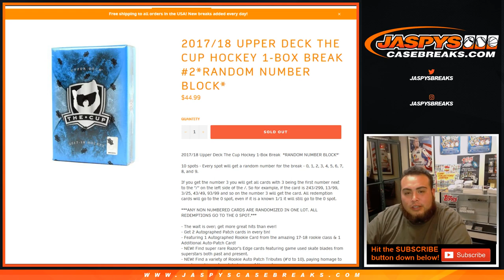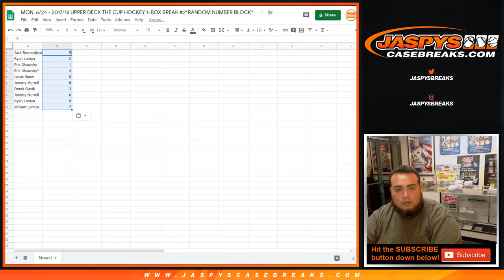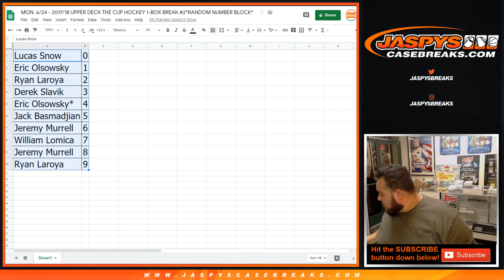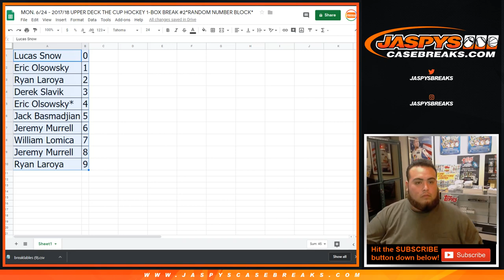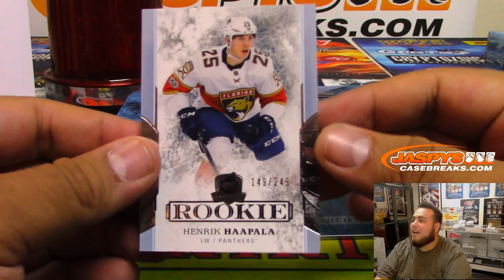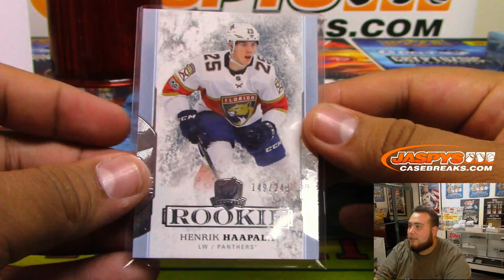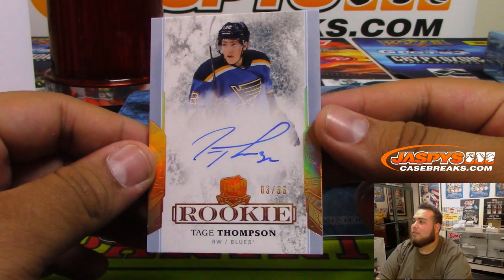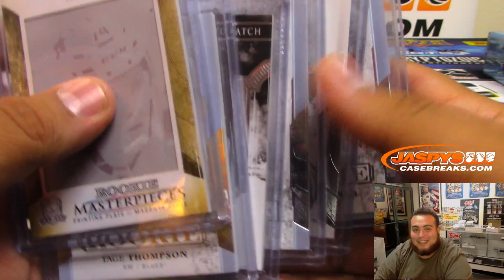MON. 6/24 - 2017/18 UPPER DECK THE CUP HOCKEY 1-BOX BREAK #2*RANDOM NUMBER BLOCK*